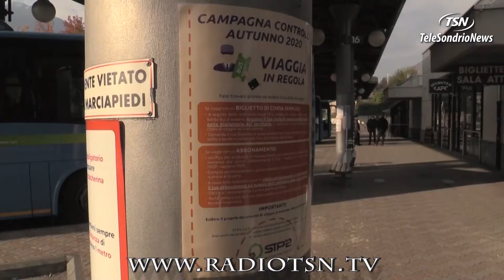La psicologa: ''Sfruttiamo il lockdown per migliorarci''